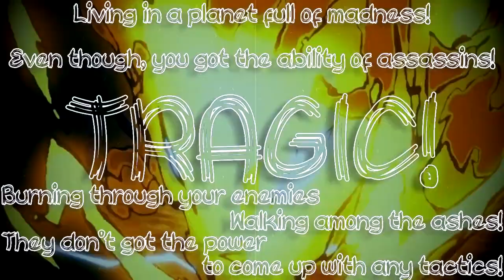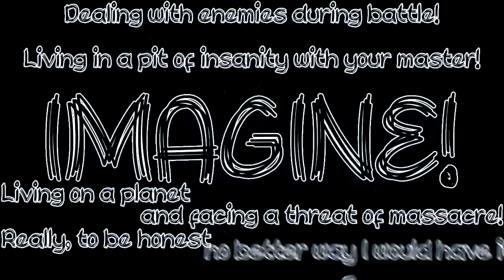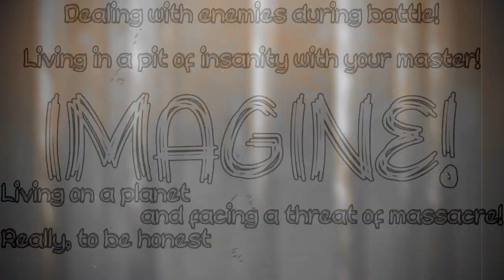TANJIRO KAMADO RAP | IAMCHRISCRAIG - "TRAGIC!!! (feat. KADESH FLOW)" [Demon Slayer AMV]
TANJIRO KAMADO RAP | TRAGIC!!! | IAMCHRISCRAIG, Kadesh Flow (Demon Slayer AMV)

Demon Slayer: Kimetsu no Yaiba (鬼滅の刃, Kimetsu no Yaiba, "Blade of Demon Destruction"[4]) is a Japanese manga series written and illustrated by Koyoharu Gotouge. It follows teenage Tanjiro Kamado, who strives to become a demon slayer after his family was slaughtered and his younger sister Nezuko turned into a demon. It was serialized in Shueisha's shōnen manga magazine Weekly Shōnen Jump from February 2016 to May 2020, with its chapters collected in twenty-three tankōbon volumes. It has been published in English by Viz Media and simultaneously published by Shueisha on their Manga Plus platform.
➥ Credits:
AMV - Blax
Songwriting - CC, Kadesh Flow
Instrumental Production - JaronOnTheBeat
Mixing/Mastering - CC
➥ Follow Kadesh Flow!